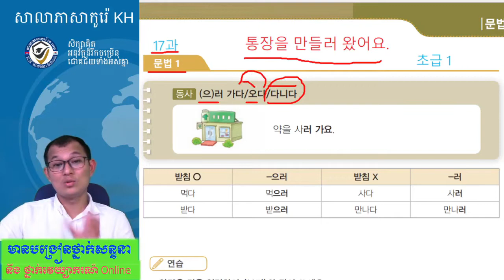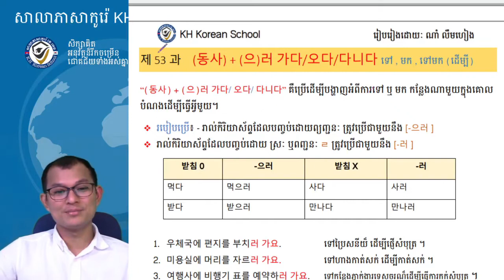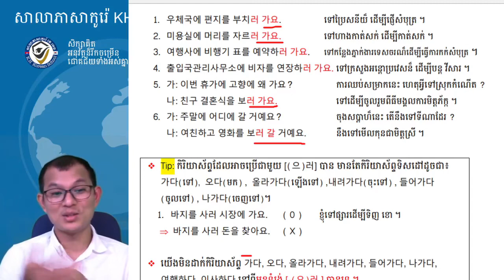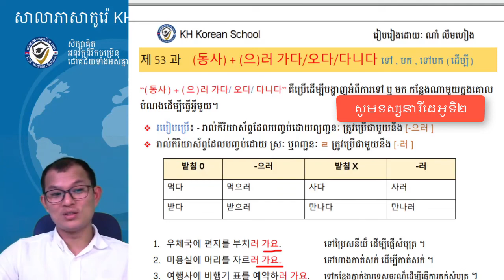សិក្សាវេយ្យាករណ៍ភាសាកូរ៉េ ទម្រង់:- 으러 가다 오다 다니다(វីដេអូទី១)